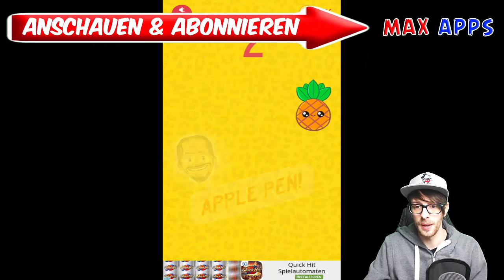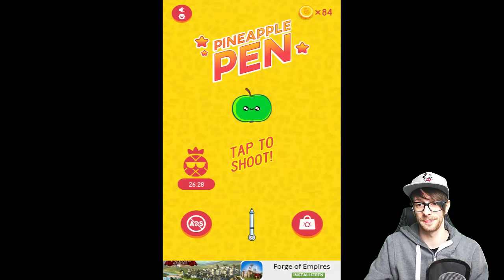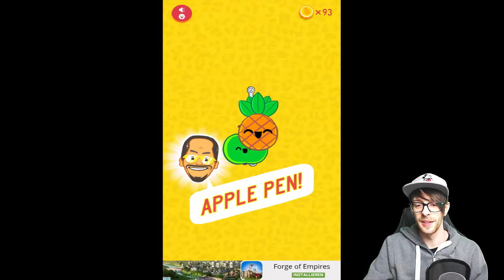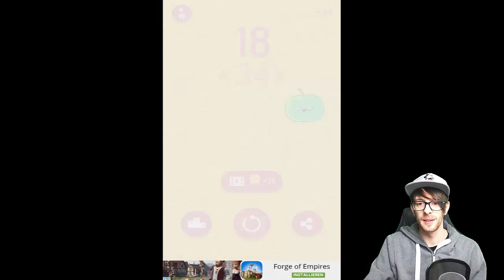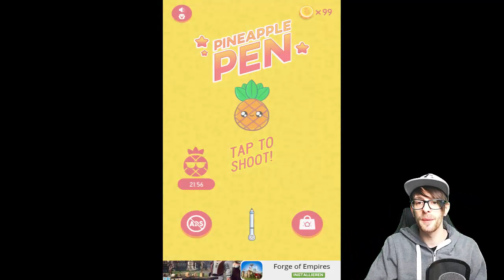PINEAPPLE PEN - Wir schießen Stifte in Früchte! Part 1 - Pandido Gaming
Pineapple Pen ist ein lustiges Spiel für zwischendurch, bei dem einen Stift in Äpfel und Ananas schießen müssen : )